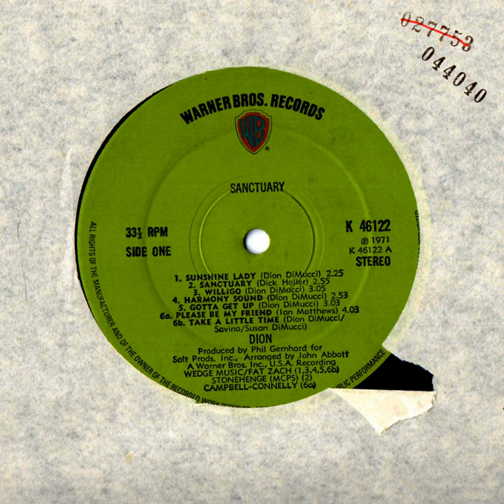Dion - Gotta Get Up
Sanctuary. 1971.